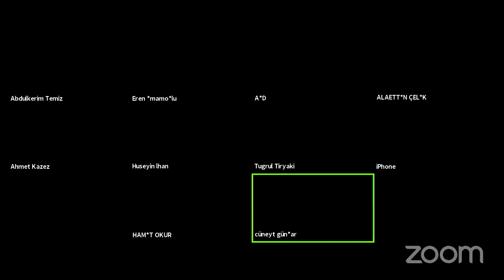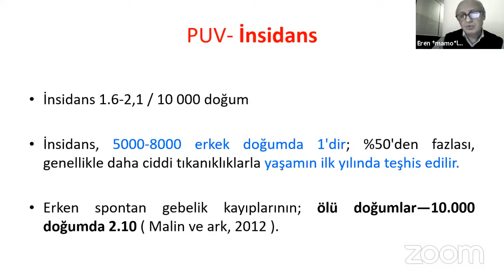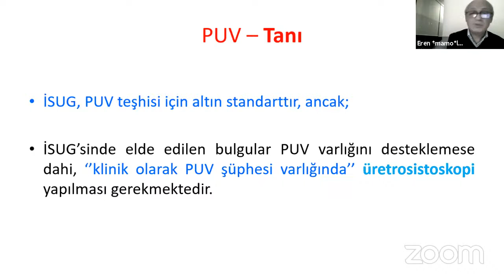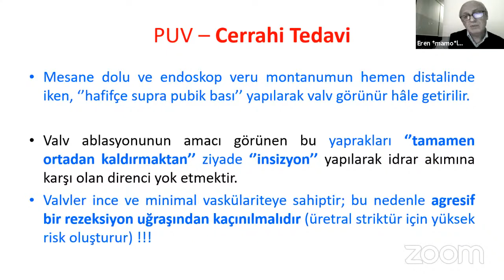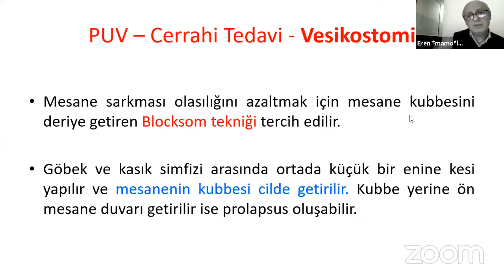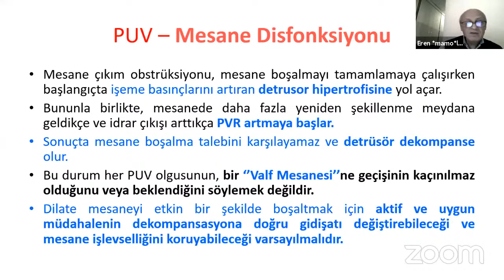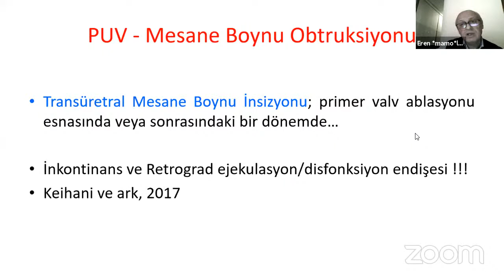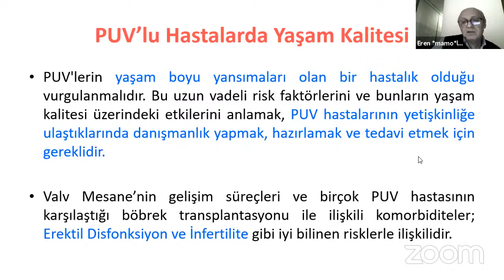Posterior üretral valv